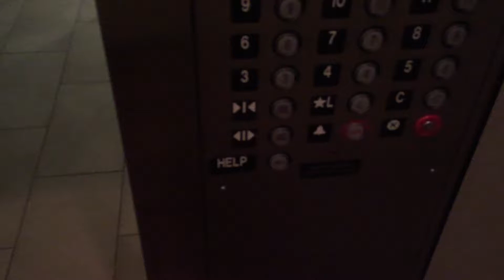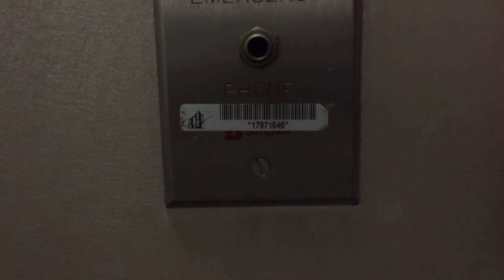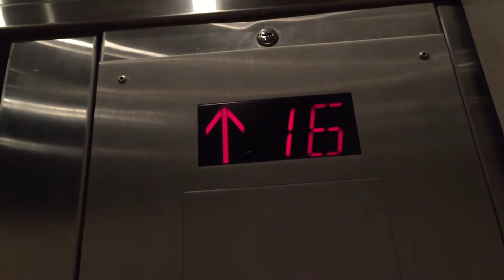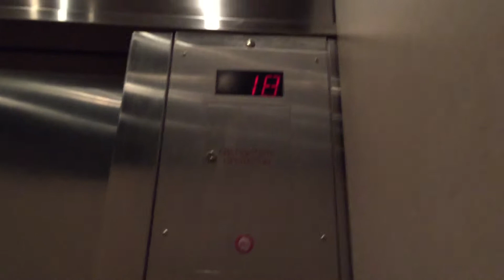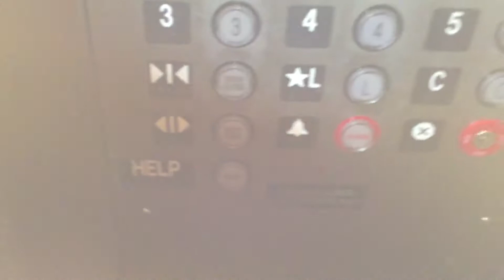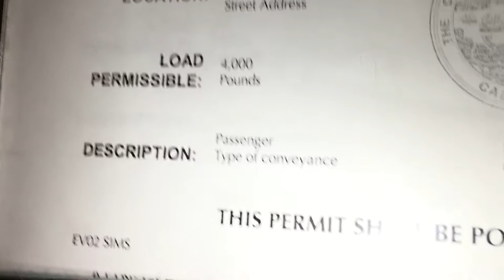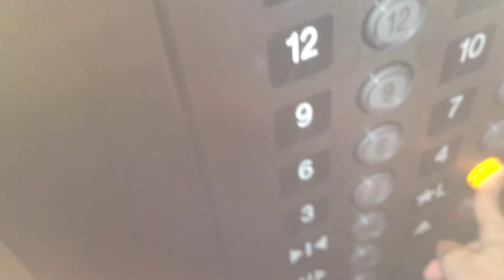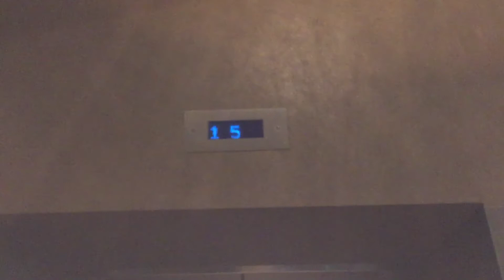Montgomery Mod? by Unknown Traction Elevators at Hilton in San Jose, CA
Also filmed by NationalElevator, crazyelevatorman, & vp11elevator.

Innovation Universal California code compliant fixtures (likely not original), Montgomery blue hall indicators. I don't know if these elevators were modernized, or if just the fixtures were replaced. I was able to show the floors going by through the small gap between the doors (it shows up well thanks to my camera's light in a location where it lines up with the gap between the doors while the lens also lines up with the gap).
Year installed: Circa 1991-circa 1992